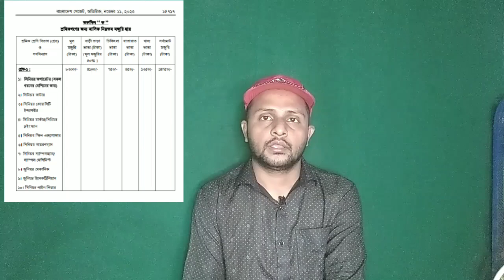গার্মেন্টসের বেতন বাড়ানোর নতুন খবর | Garments Job Salary 2024 | Garments Salary scale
গার্মেন্টসের বেতন বাড়ানোর নতুন খবর | Garments Job Salary 2024 | Garments Salary scale | garments job,salary, garments salary news, garments salary scale 2023, গার্মেন্টসের গেজেট, বেতন বৃদ্ধির গেজেট।